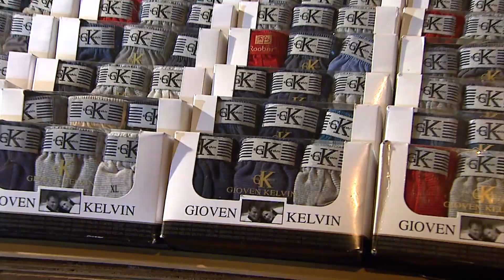Vem conhecer Hong Kong